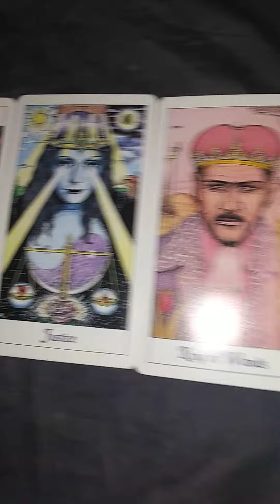Michael Jordan Tarot Reading #2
In this video, I'm doing a tarot reading for Former NBA basketball player Michael Jordan